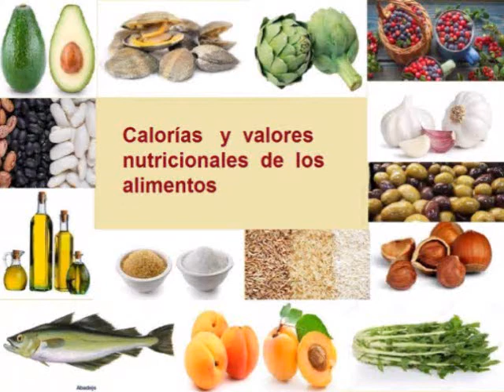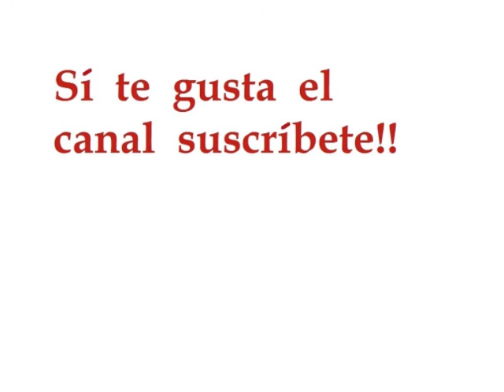BACALAO CALORIAS - Cuántas Calorías tiene el bacalao? - Información Nutricional del bacalao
VALOR NUTRICIONAL DEL BACALAO Y CALORIAS DEL BACALAO, CARBOHIDRATOS, PROTEÍNAS, CALCIO, HIERRO, VITAMINA A, VITAMINA C,  GRASAS

Tabla de calorias de los alimentos y sus valores nutricionales: Calorias (Kcal,), carbohidratos, proteinas, calcio, hierro, vitamina A, vitamina C y grasas. Expresadas para 100 gramos de producto.